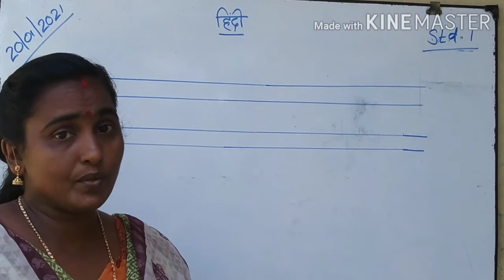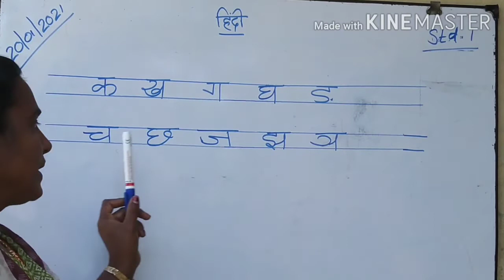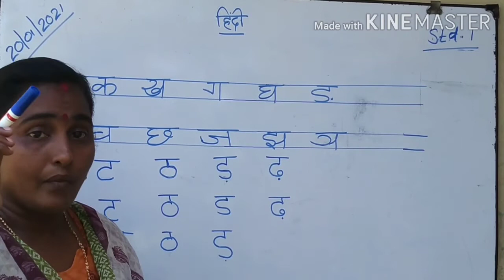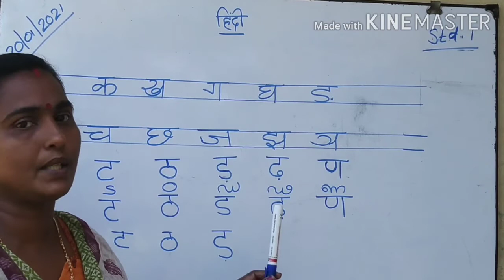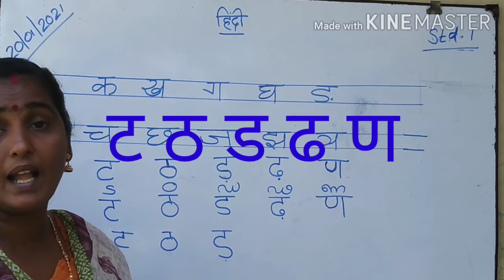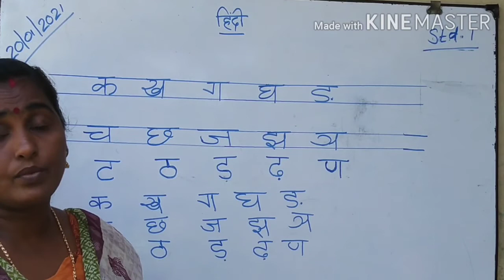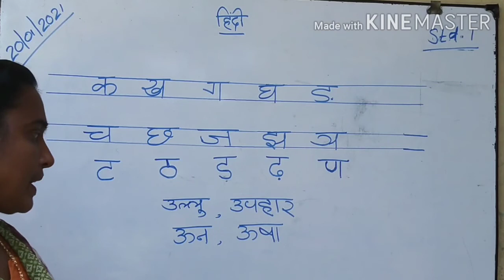Class I hindi (20/01/2021)